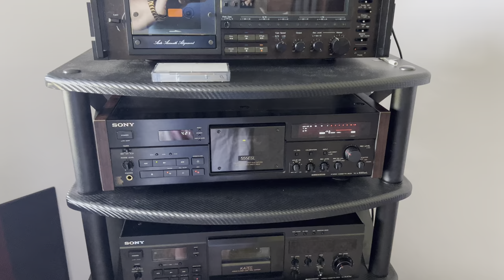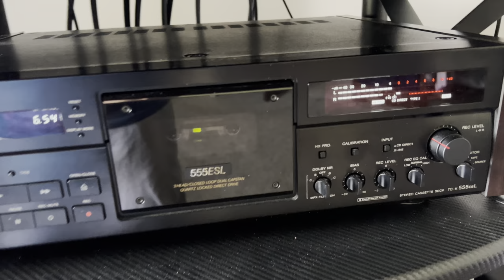Sony TC-K555ESL natural sound demo after upgrade with Nichicon Muse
Upgraded with Nichicon Muse capacitors. Sound is so live now.